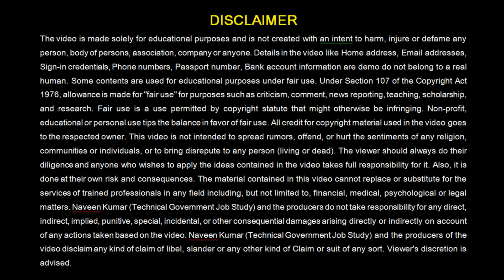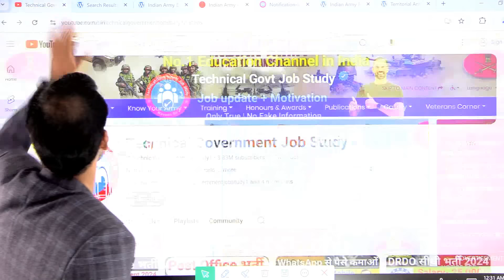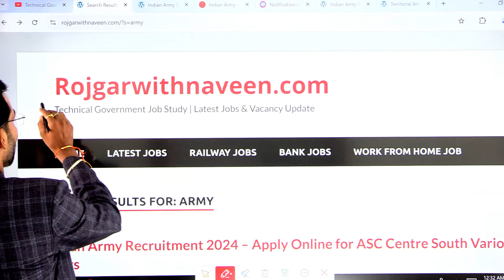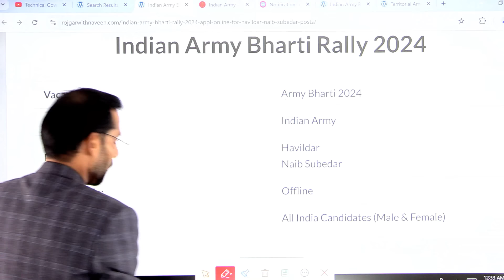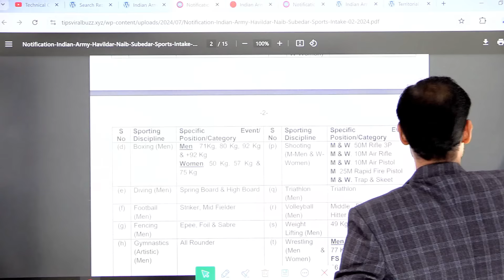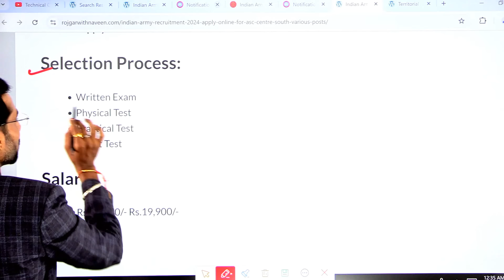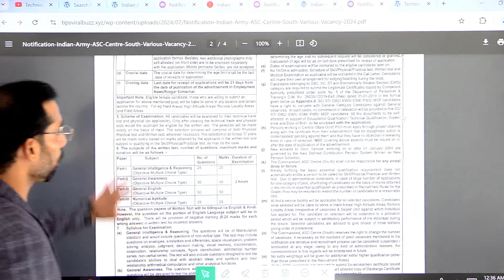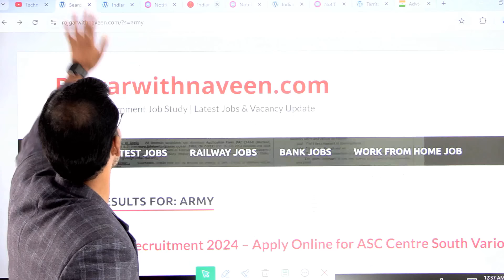Indian Army Bharti 2024 | Indian Army Agniveer Rally Bharti 2024 | Physical Test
Indian Army Bharti 2024 | Indian Army Agniveer Rally Bharti 2024 | Army Bharti 2024 | Army Physical Test 2024

ad army point
agniveer
indian army
agniveer army exam cut off 2023
agniveer army exam result 2023
Indian Army Agniveer Rally Bharti 2024
Agniveer Army Physical Test 2024
army bharti 2024 live
agniveer army physical test
army agniveer physical test video
agniveer physical 2024
army bharti 2024 video
army bharti live
army physical 2024
agniveer physical video
army rally recruitment 2024
army bharti
Agniveer army new vacancy 2024 form fill up
Army Permanent new vacancy 2024 | army New bharti kab hogi 2024 | Army new Vacancy kab aa rhi ha